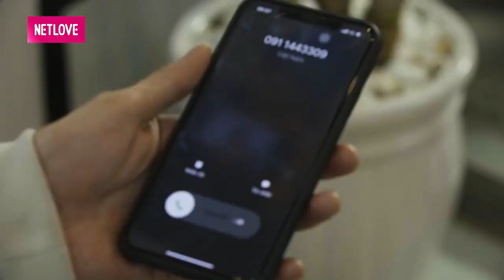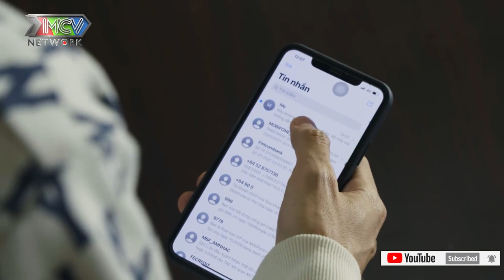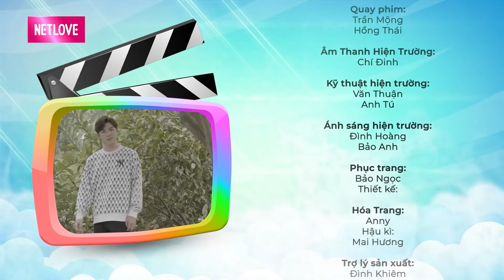THƯƠNG VỤ XUYÊN QUỐC GIA CHẠY RA TẬN QUỐC TẾ | PHIM HAY | MNET FILM